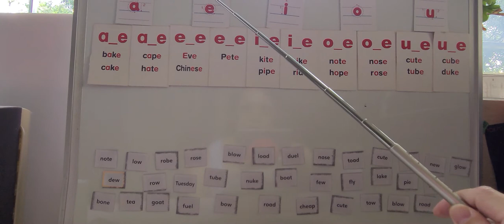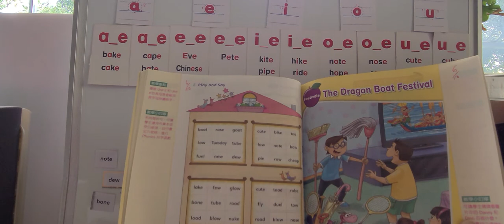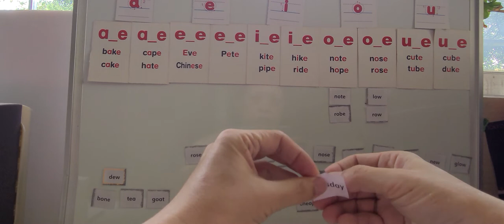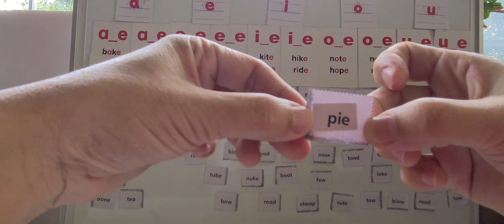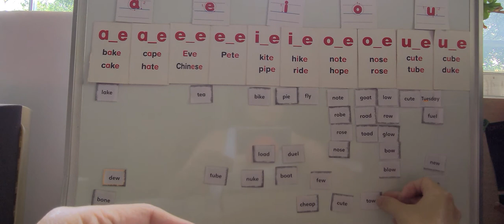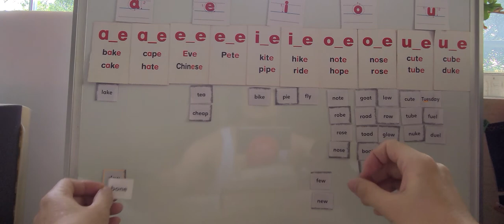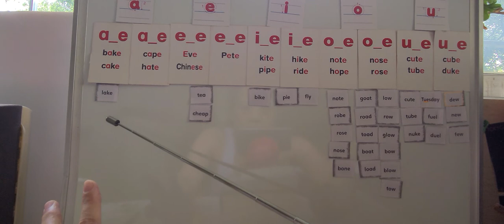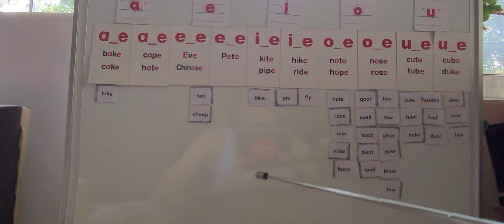G5 Dino 6 phonics 全